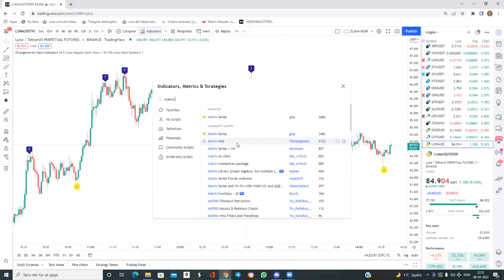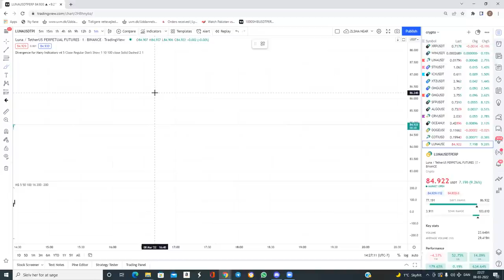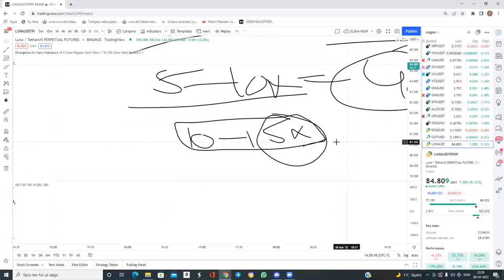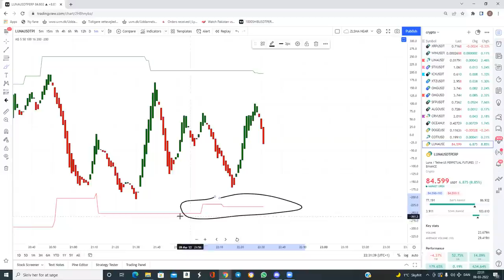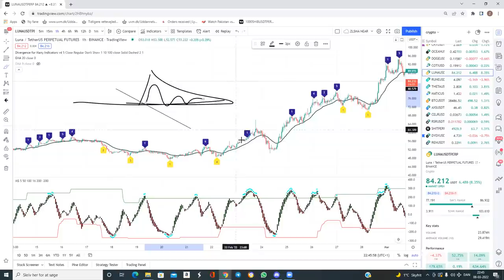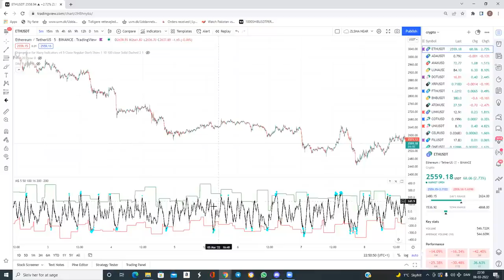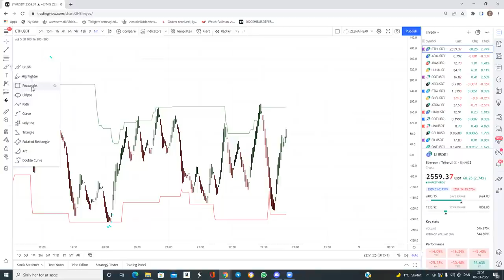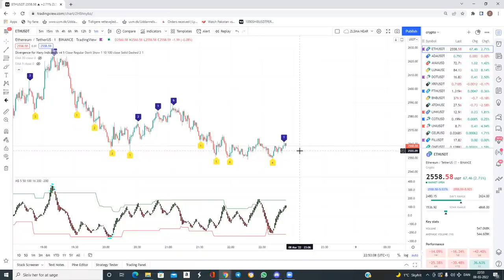The secret to scalping you never heard of.